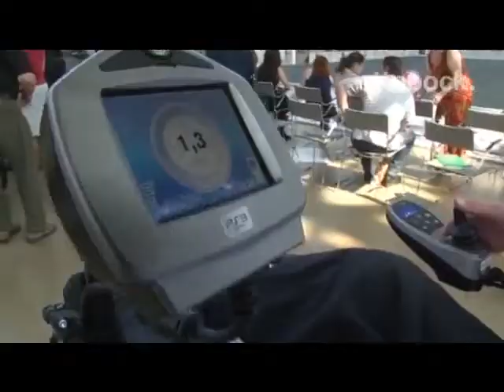ОТТО БОКК на выставке Интеграция. Жизнь. Общесто. 2012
Правильно подобранные технические средства реабилитации дают возможность человеку быть мобильным и независимым. Инвалидные коляски с ручным приводом различных модификаций, для дома, офиса и улицы. Благодаря большому разнообразию комплектующих, кресла коляски данного типа могут быть адаптированы под индивидуальные требования любого пациента; Активные кресла-коляски Авангард и Мотус -- это многофункциональные коляски, предназначенные в первую очередь для активных и энергичных пользователей; Кресла-коляски с электроприводом B600 и С2000, отличающиеся своей индивидуальностью и практичностью, электроколяска с вертикализатором Xeno; Детская электроколяска Skippi, обновленное и усовершенствованное детское кресло-коляска Кимба Neo.

Эти и другие технические средства реабилитации были представлены на выставке "Интеграция. Жизнь. Общество". Каждый посетитель стенда компании ОТТО БОКК мог протестировать интересующее его изделие самостоятельно, а также получить консультацию специалиста.